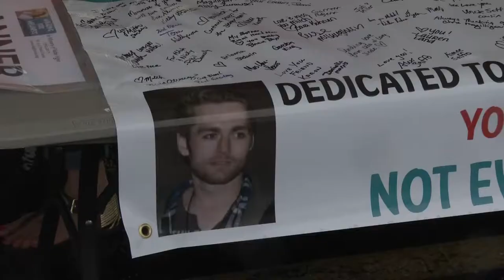Walk for Mitch: Ending Heroin Abuse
According to the National Council of Alcoholism and Drug Abuse a heroin overdose can happen on a person's first use. If you or someone you know is struggling with a heroin addiction, contact the St. Louis areas NCADA at for help.